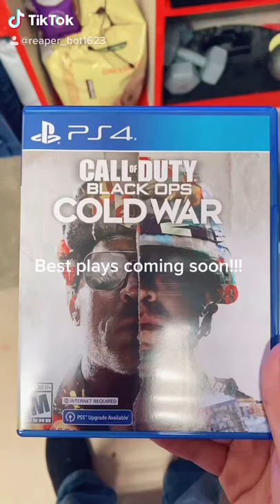I recently got Cold War gameplay coming soon!!!